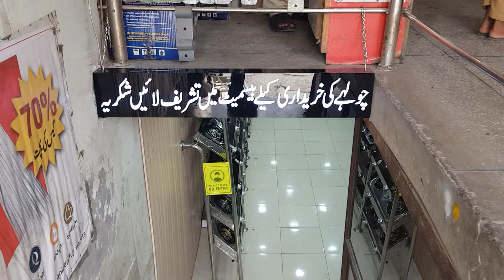Gas Stoves Railway Road Faisalabad....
we deals in Gas and Electric Home Appliances.wholesale Dealer...